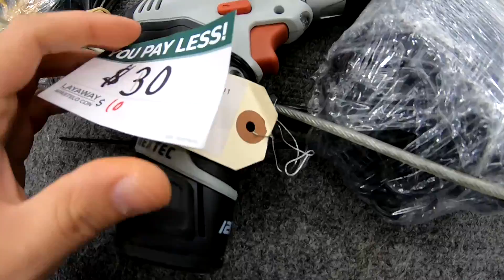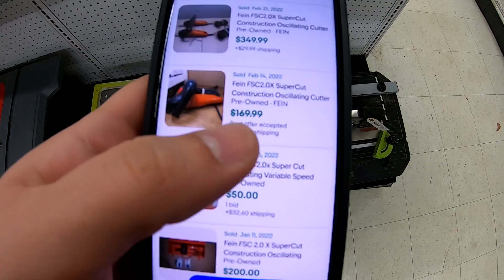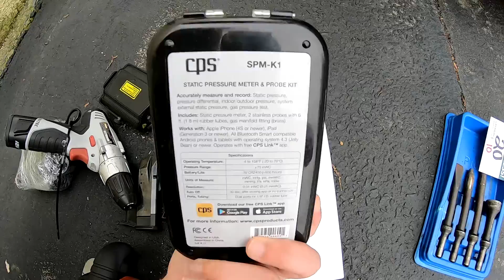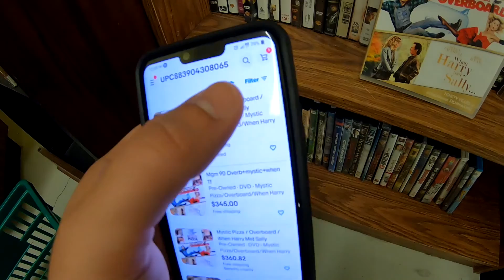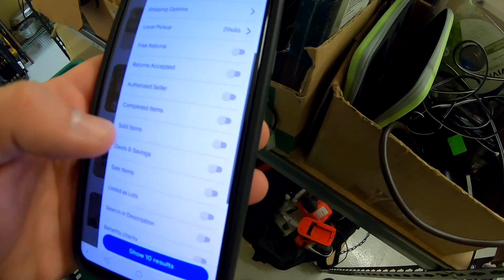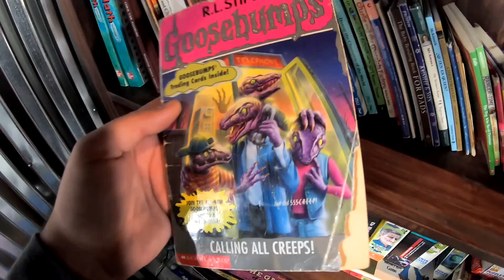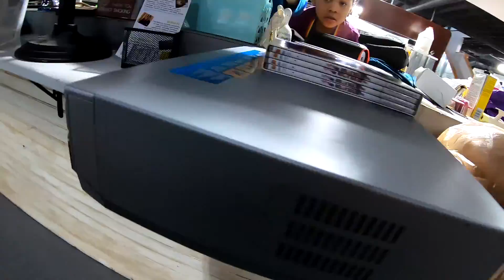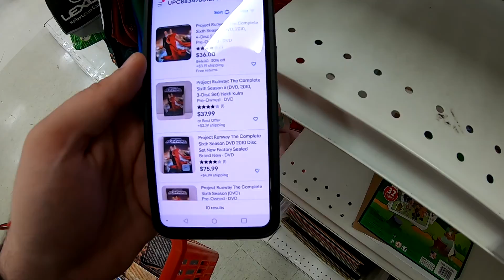Nobody Resells These BUT Everybody Should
I really believe DVDs and media are one of the best categories to resell.  It takes so little effort to scan, list, store and ship them.  And the potential profit is huge.